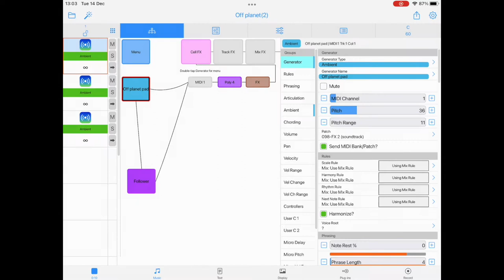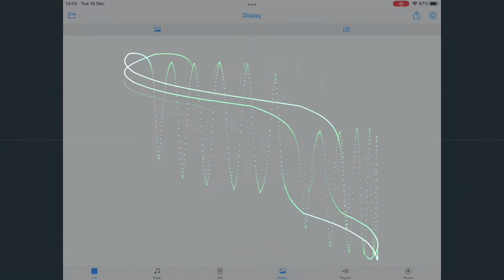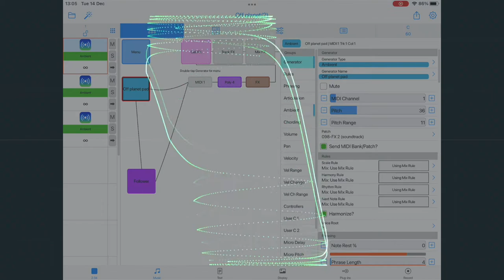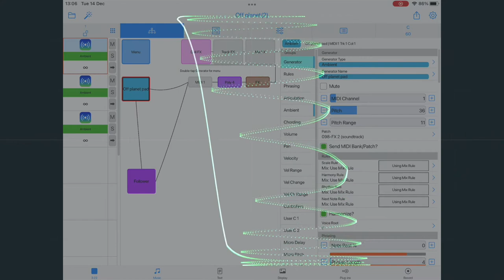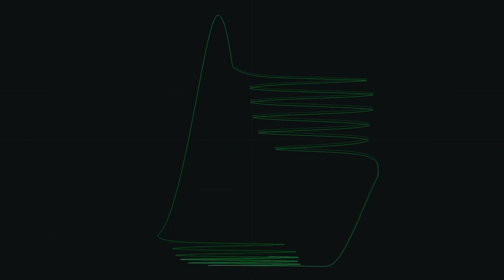Off Planet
A little piece using a couple of new voicings created for Wotja 22.

Wotja recording made by screen cap on iPad (6th Gen). Unedited audio.

Mix file available from here